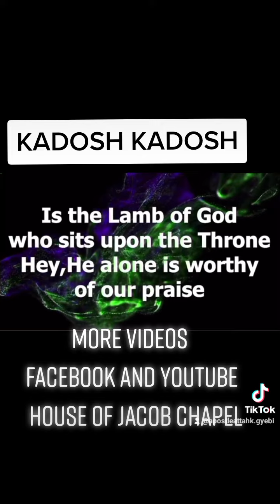He alone is worthy of our worship